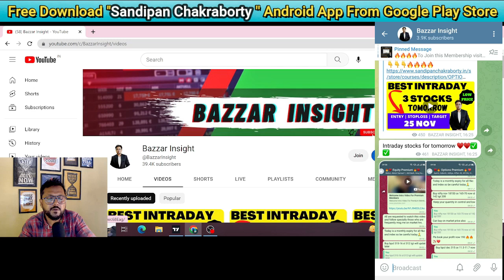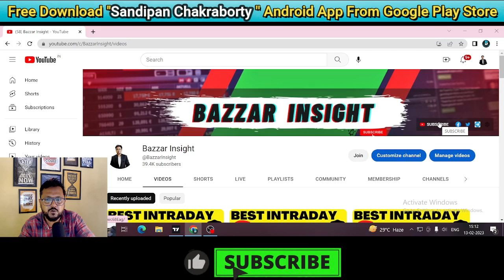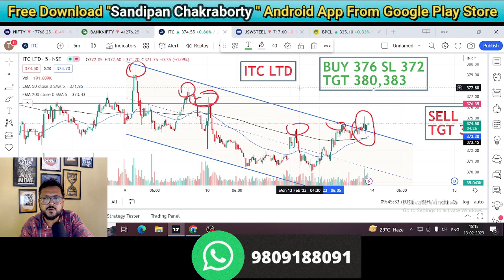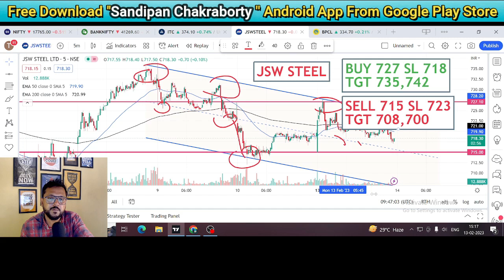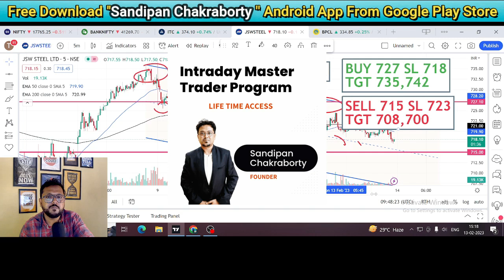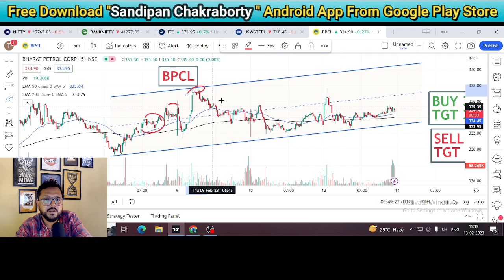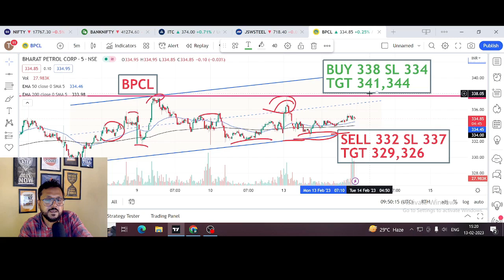Best Intraday Stocks For Tomorrow - Intraday Trading Stocks For Tomorrow 14 February 2023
🔥🔥🔥To Join this course visit this 👇👇👇🔥🔥🔥🔥

Complete Courses on the Indian Stock Market
In order to discover more about "best intraday stocks low price" topic please click: ?

Title : Best Intraday Stocks Low Price -  Intraday Trading Stocks For Tomorrow 14 February

learn more about best intraday stocks for tomorrow 14 February 2023 you need
Best Intraday Stocks Low Price -  Intraday Trading Stocks For Tomorrow 14 February 2023 sight insight